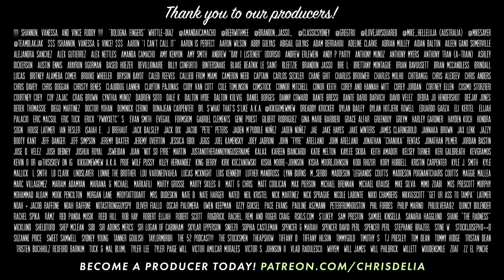Death Hoax (332) | Congratulations Podcast with Chris D'Elia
This week Chris is probably gonna get a minivan. Plus Taylor Swift, ridiculous Emmy nominations, Tory Lanez sentencing, and some of the best deserve-it scale videos ever!

0:00 We need a minivan
7:50 Erewhon / Chris wants to be dumb
21:20 Emmy Nominations
38:04 Taryn Manning licks b***hole?
45:41 The worst homerun call